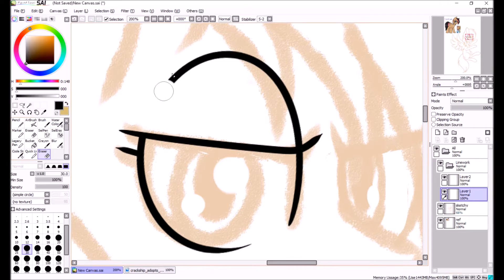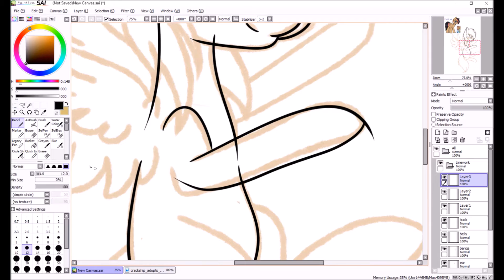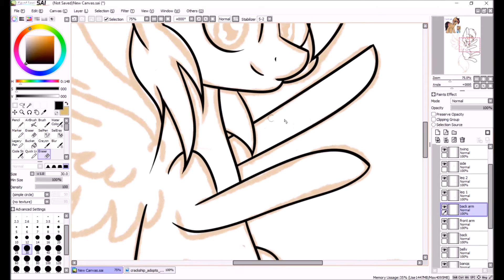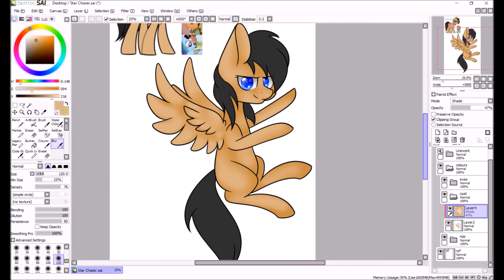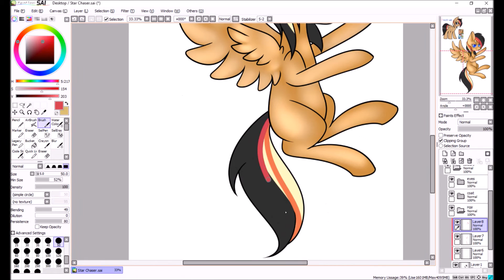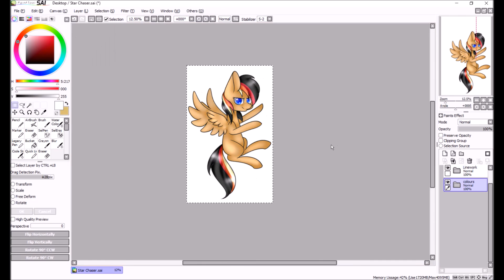*SPEEDPAINT* ~ Star Chaser ~ (Commish)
SPEEDPAINTS! YEEEE XD
~Willow :3